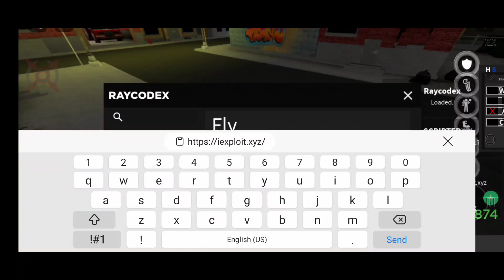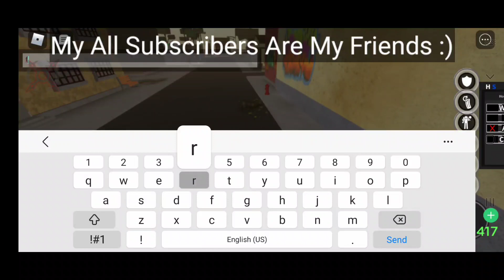Arceus X Da Hood Very OP AimBot 🎯